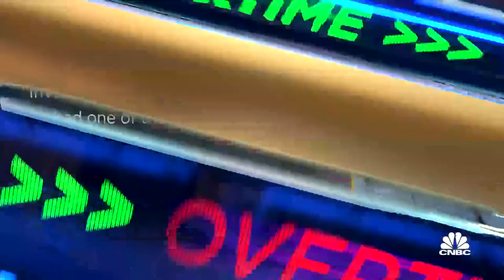Stock market doesn't need soft landing to expand, says Edward Jones' Mona Mahajan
Tom Lee, Fundstrat Global Advisors co-founder, and Mona Mahajan, Edward Jones senior investment strategist, join 'Closing Bell Overtime' to recap today's market movement, Adobe earnings, and what the Federal Reserve's next move might be.